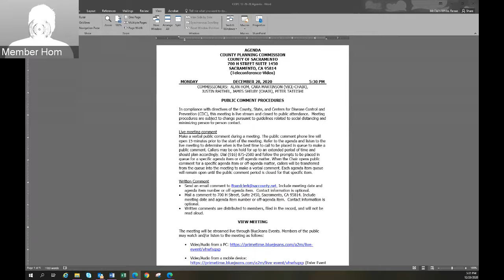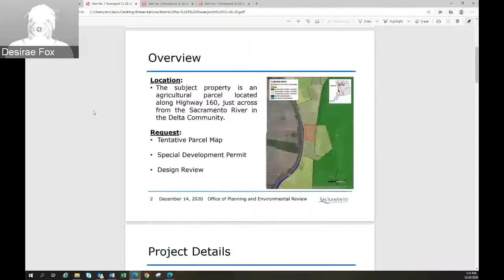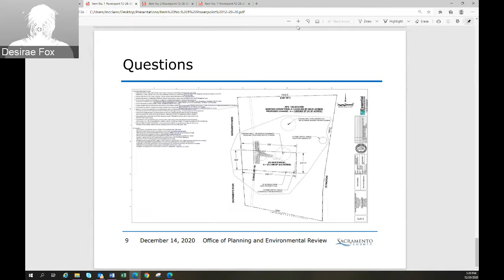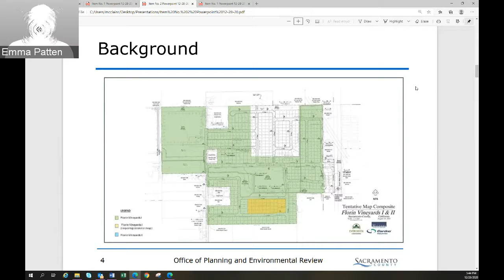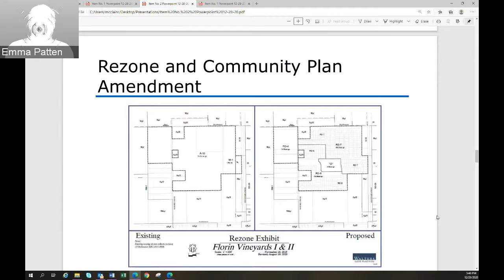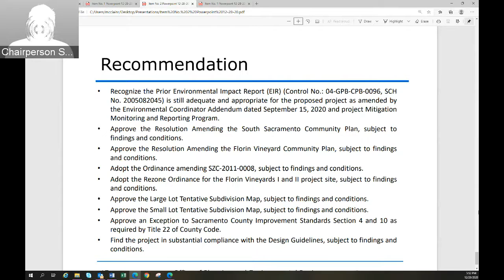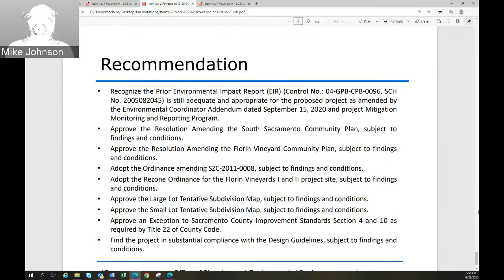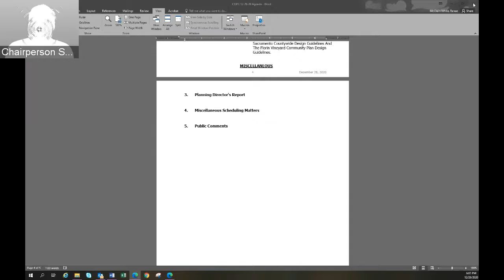Planning Commission - December 28, 2020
The Sacramento County Planning Commission (Commission) consists of five members. Commission members are appointed by a Sacramento County Board of Supervisor within the boundaries of five supervisorial districts, respectively.

The Commission also serves as the Board of Zoning Appeals. Meetings are held on the second and fourth Mondays of each month.